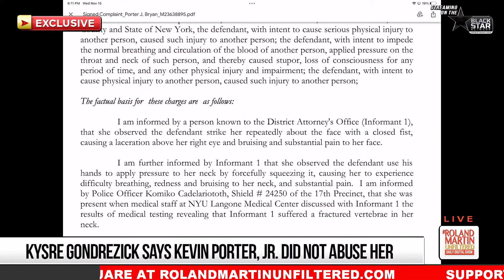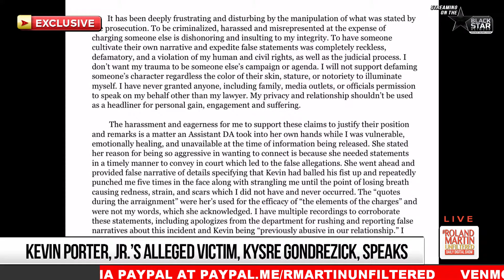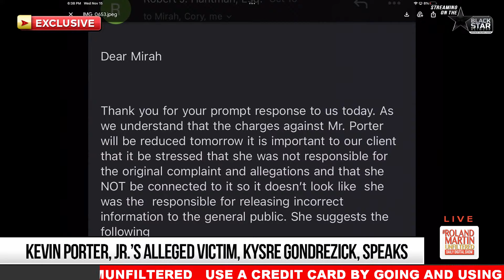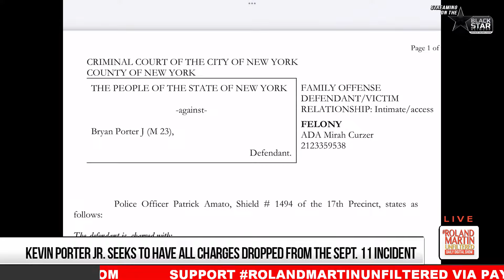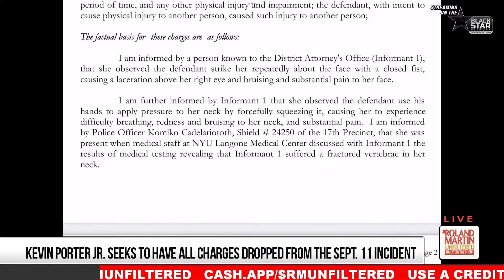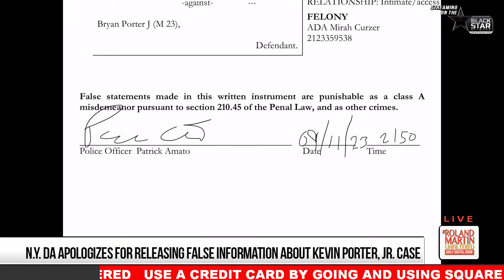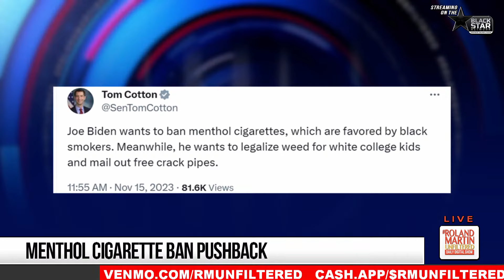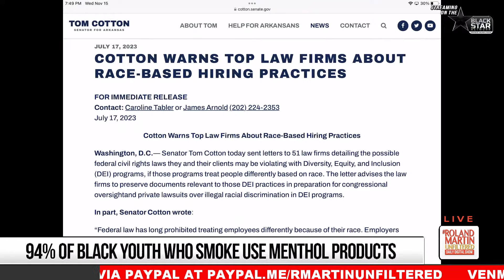Exclusive: Kysre Gondrezick Talks Kevin Porter, Jr., Menthol Ban Pushback, LA's Runoff Elections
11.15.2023 RolandMartinUnfiltered: Exclusive: Kysre Gondrezick Talks Kevin Porter, Jr., Menthol Ban Pushback, LA's Runoff Elections

It's an RMU exclusive:
Kysre Gondrezick is here to talk about the alleged Kevin Porter Jr. assault case.
She's here to set the record straight about what really happened on September 11 in a New York hotel room before the NBA star was arrested.

Louisiana's runoff election is this Saturday. Advocate Gary Chambers is here tonight to discuss the races, the state of the democratic party, and what he thinks the turnout will look like.

The push for a menthol cigarette ban is getting a lot of pushback.  I'll share my thoughts on those who are pushing back.

A Republican Pennsylvania school superintendent resigns after his party loses control of the school board, but his friends ensure he gets a hefty severance package that will cost taxpayers thousands.